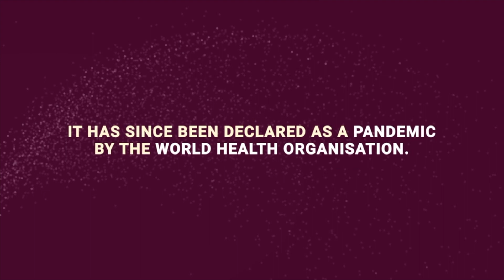COVERING COIVD, EPISOD 19, PLANTER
13 Local TV studios have broadcasted the Episode from my "CORONAVIRUS SURVIVAL GUIDE" - Making a PLANTER.

This is once a week regular appearance. I am presenting the viewers throughout the UK with down to earth, practical advice on how to survive in difficult times with help from LGBTv/STUDIO 209.

With an reach of some 7 million people & an expected audience of 2.8 million, the segments can be seen at various times through the U.K. & broadcast on:

Channel 7 Freeview
Virgin Media 159

in the following areas:

Birmingham, Bristol, Cardiff, Leeds, Liverpool, North Wales, Teeside, Tyne & Wear, Nottingham, Sheffield, Belfast, Kent and Brighton.